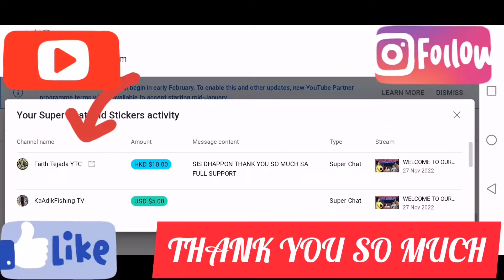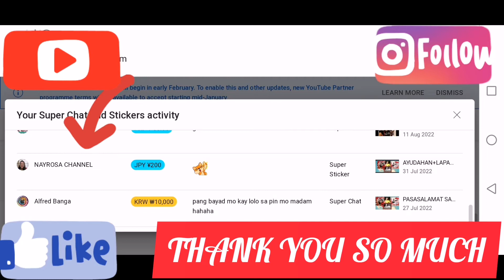MARAMING SALAMAT MEMBERS AND SUPPER CHATTERS.